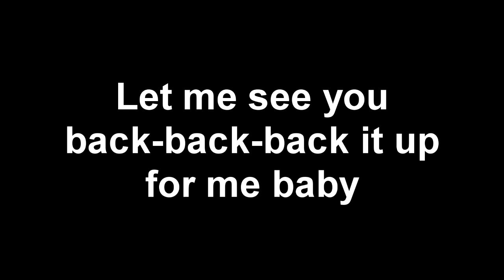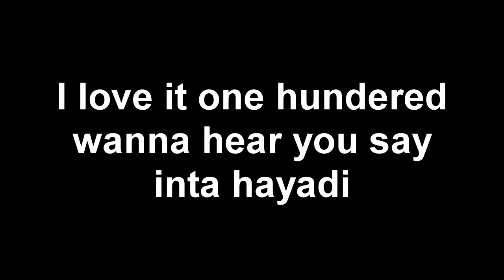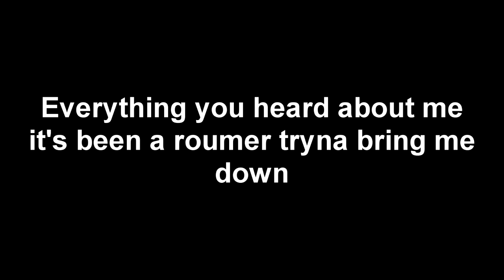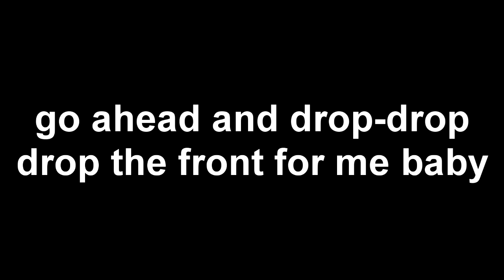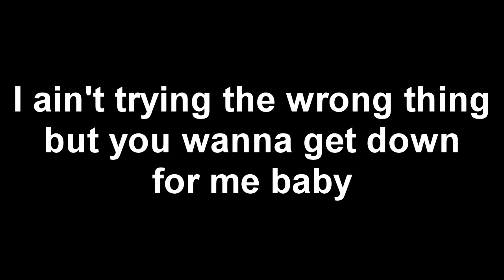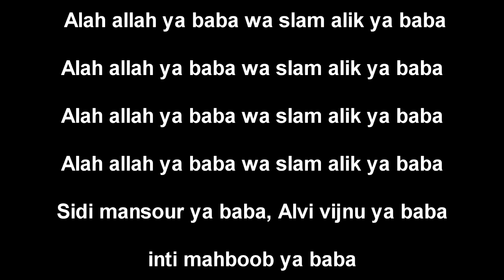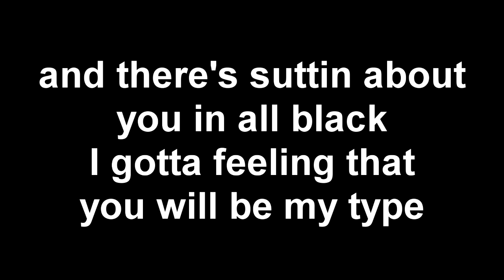Zack Knight Ft. Rami Beatz - Ya Baba Lyrics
There is a few mistakes sorry